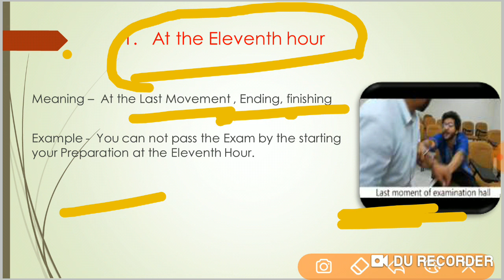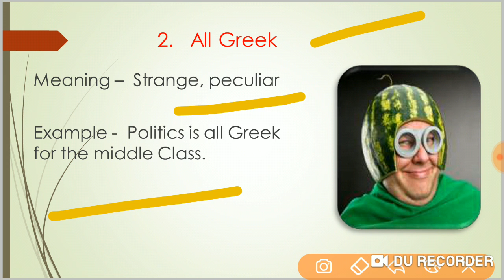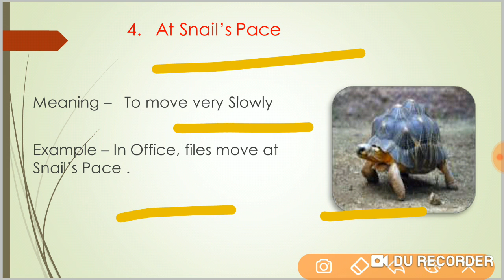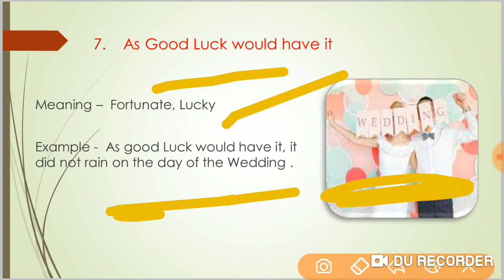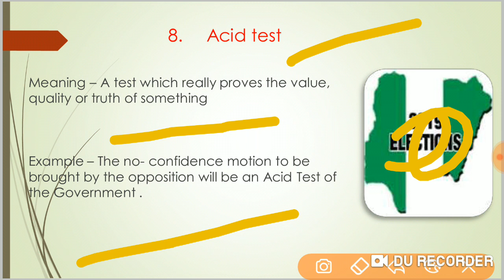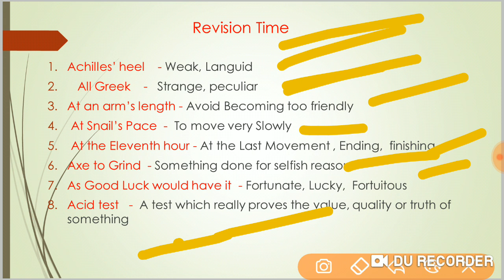Exam Oriented Idioms and Phases Upcoming for Ssc Cgl , Ssc CHSL , Banking Exams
Most important and Repeater Idioms and Phases From 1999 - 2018